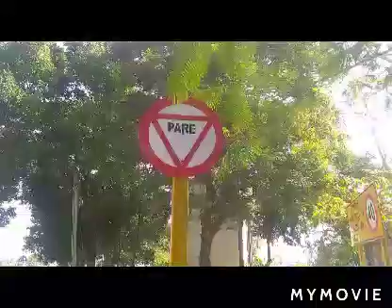Guajiro Natural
Lolito de viaje por la ciudad pero nada le salio como esperaba